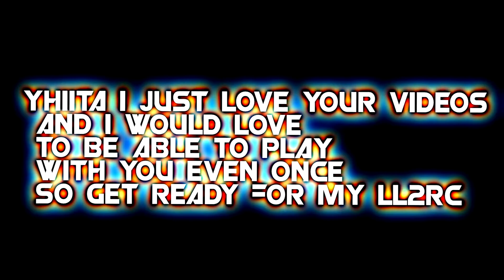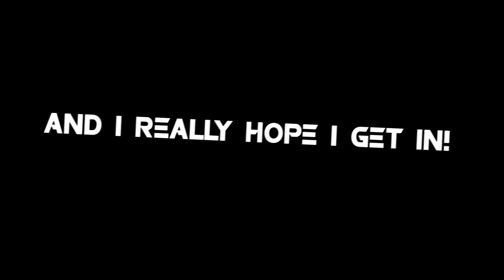The Fision Of Gota LL2RC v2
I really hope i get in

- Carnage feat. Timmy Trumpet KSHMR - Toca
Have a nice day and